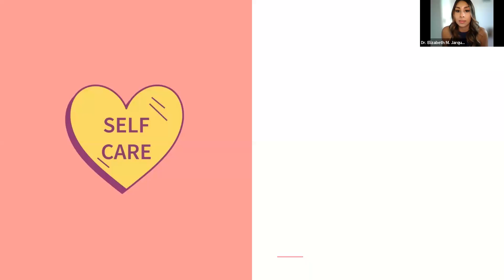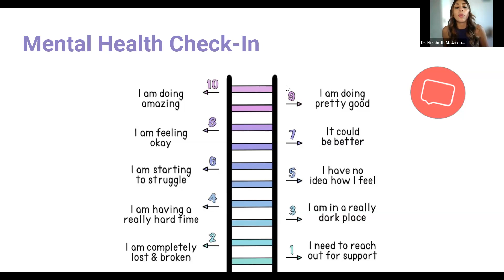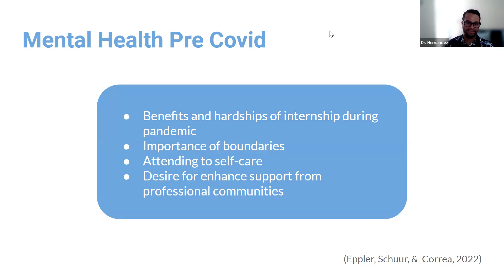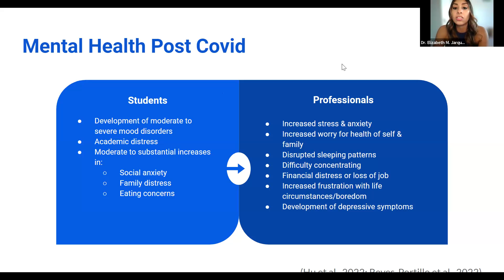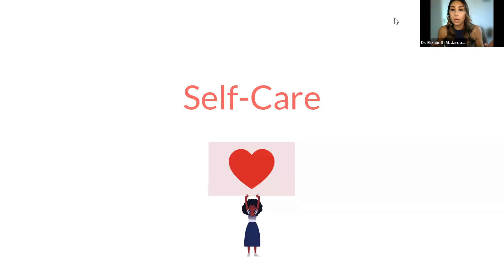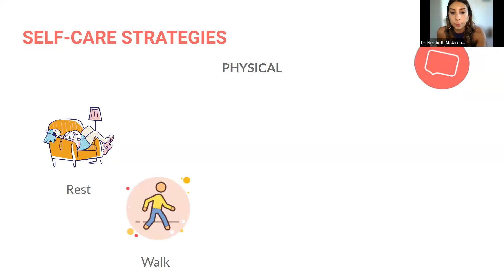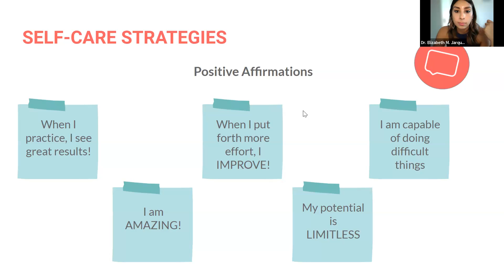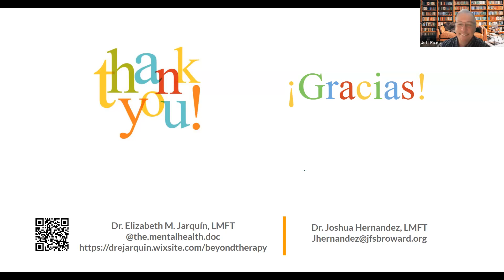Self-Care Strategies for Success: Practical Strategies for Students and Professionals